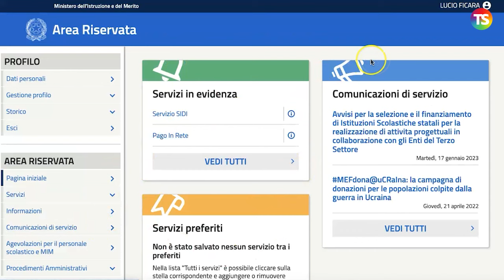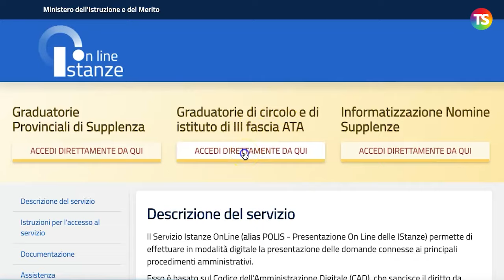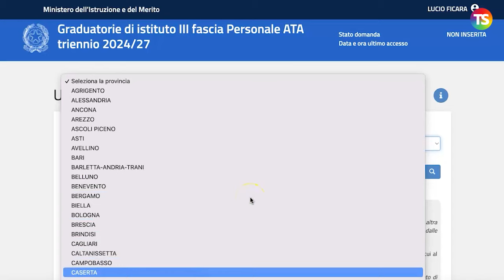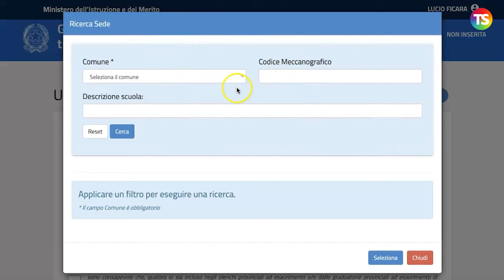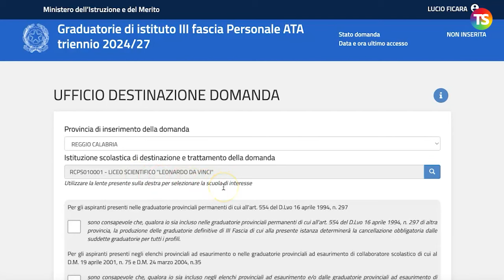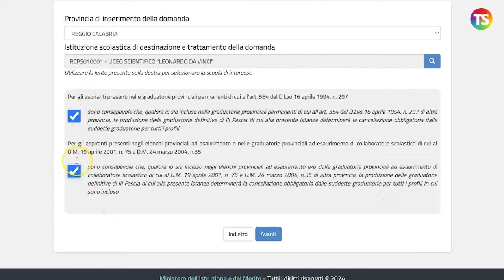Ata terza fascia 2024, come inserire la domanda - VIDEO TUTORIAL 2/7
scuola ata tecnicadellascuola Nel Decreto Ministeriale 89 del 21 maggio 2024, pubblicato mercoledì 22 maggio, sono presenti tutte le indicazioni per la presentazione della domanda per la terza fascia del personale Ata. Al video, il prof Lucio Ficara spiega passo dopo passo cosa fare prima dell'inserimento della domanda.

e sui nostri canali social